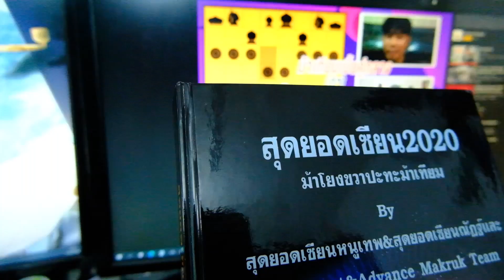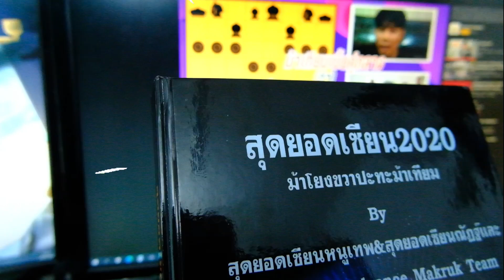หมากรุกไทย: เมื่อท่าน 3ม้า อยากทดสอบพื้นฐานผม (ลุยสิครับ)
(โดเนทขึ้นจอไลฟ์สด)
หรือ ผ่าน ธนาคารกสิกรไทย : 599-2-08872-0